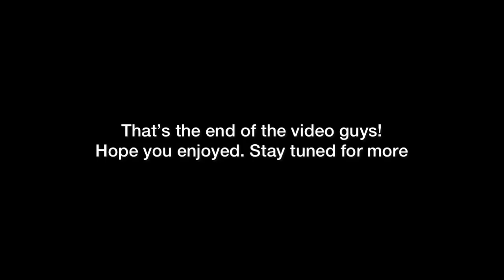“ Wedding Vlog 1” | Herero Wedding | Namibian YouTuber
Hey guys. I know it’s been a while since I’ve uploaded.

But I’m back now with a mini “ wedding” vlog.

Yasss my mommy got married!

This vlog is from the Saturday morning, the second one will be from the Saturday afternoon and the last one from the Sunday morning.

Musician : L iQWYD